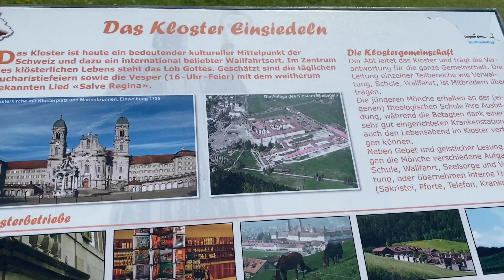Huge Catholic MONASTERY in Switzerland || Einsiedeln